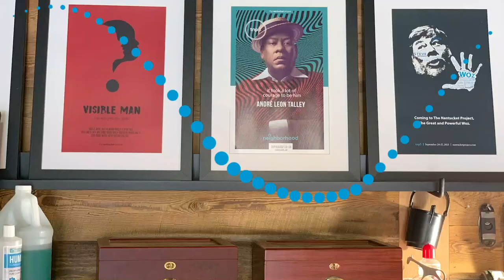out of our heads and into our hearts with Julie Taymor - tnp daily